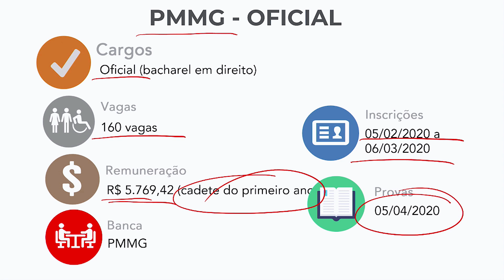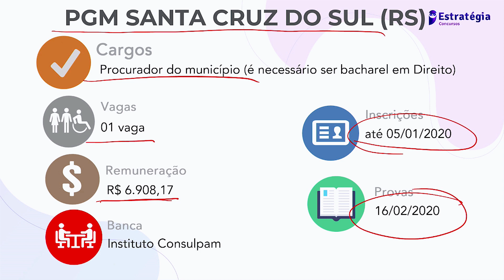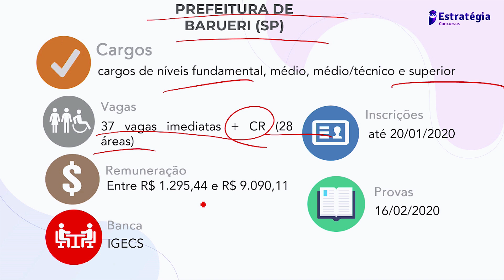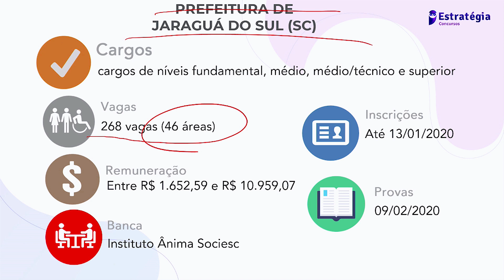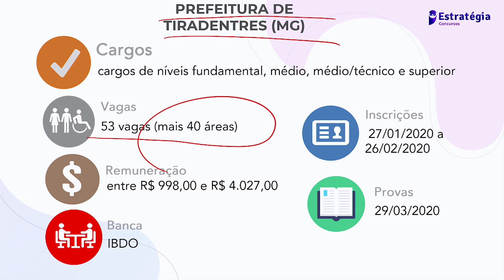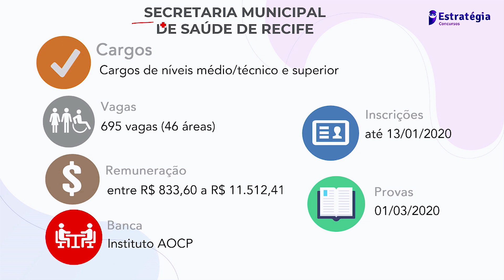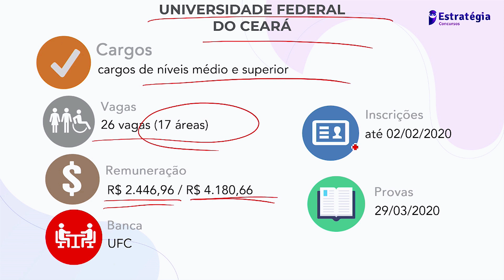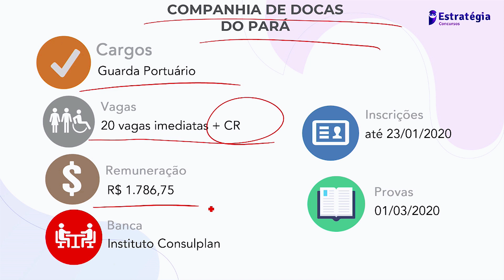Concursos Abertos Nesta Semana - 29 de Dezembro a 05 de Janeiro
Dia 1/1, às 18h. O EstratégiaConcursos vai apresentar 4 grandes novidades! Todas relacionadas a nossa vontade de estar mais perto de você e aproximar aprovados e alunos. Clique no link a seguir e selecione a opção para "🔔Definir lembrete!"

Obs.: Lembre-se que para aproveitar a 3ª Novidade ("Seja um Fundador!") você precisar estar ao vivo na live, às 18h do dia 1/1. Vagas para Fundadores são limitadas!